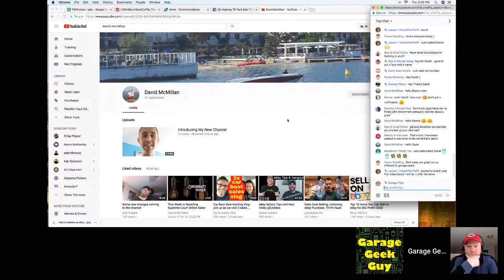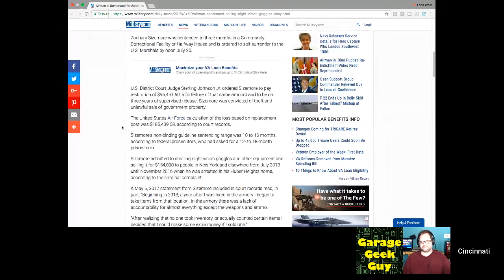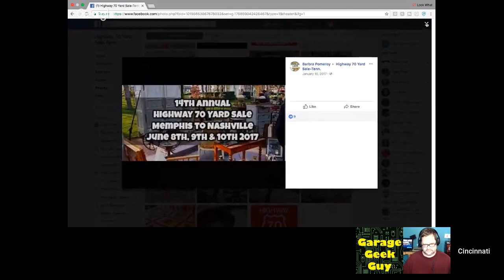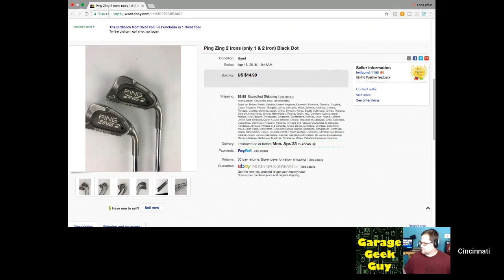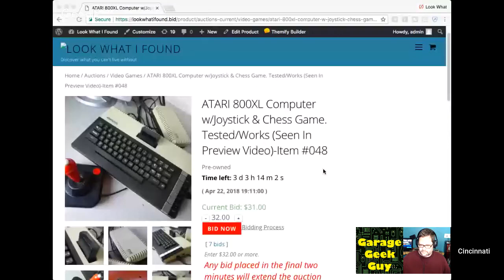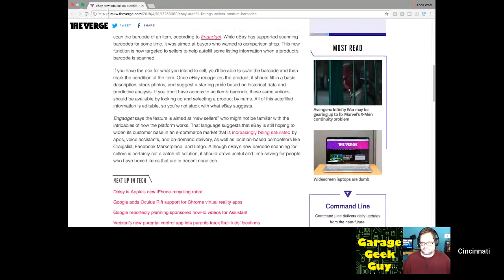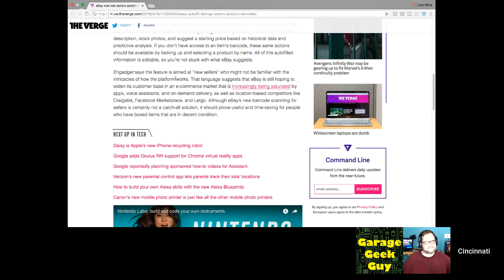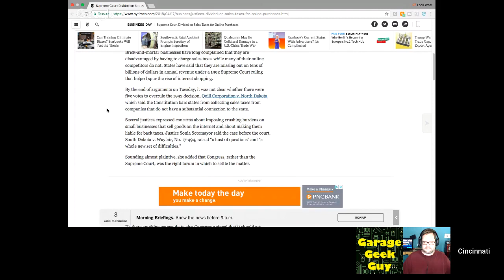This Week in Reselling-Supreme Court Online Sales Tax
Join Lonnie and I as we discuss the implications of the Supreme Court case about the online sales tax.